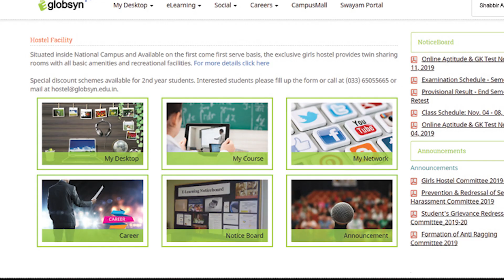Globsyn Business School launches PGDM - Business Analytics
In this rapidly evolving world, data-driven decision-making is crucial for success. To equip you with the skills and knowledge needed to thrive in the digital age, Globsyn Business School has designed the AICTE approved 2 years’ full-time PGDM – Business Analytics, which will be focussed on building the students’ analytical skills through various simulation-based content.

In this video, Rahul Dasgupta, Director & Trustee, GBS, spoke about the technology legacy of the B-School over the last 20 years, and what makes the newly launched PGDM –  Business Analytics programme a top pick for any management aspirant looking for a career in this domain.